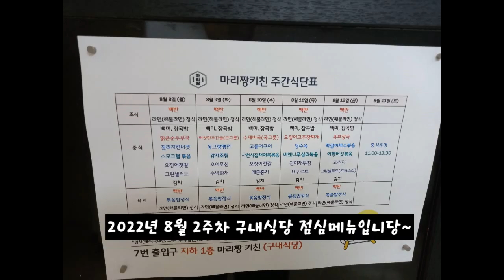2022년 8월 2주차 구내식당 점심메뉴입니당